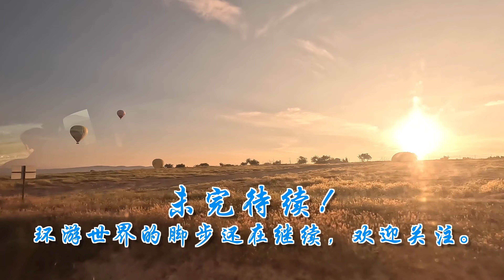原来这就是所谓的浪漫土耳其，4点追赶热气球，看不一样的土耳其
老酒环游世界，《土耳其》30，在卡帕多奇亚报了一个追赶热气球的团，凌晨4点就要起床去追赶热气球，终于看到了传说中的浪漫土耳其……